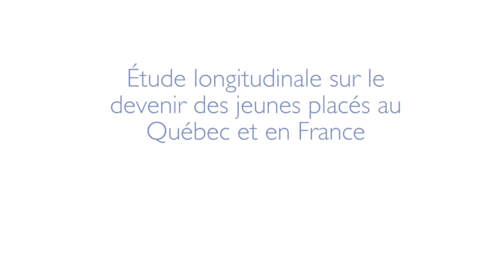EDJeP | Portrait de chercheur : Clément Laporte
Clément Laporte, Ex-coordonnateur du Centre d'expertise sur la délinquance des jeunes et des troubles de comportement du Centre Jeunesse de Montréal – Institut Universitaire

Clément Laporte décrit la participation du Centre d'expertise sur la délinquance des jeunes et des troubles de comportement du Centre Jeunesse de Montréal à la recherche longitudinale sur le devenir des jeunes placés au Québec et en France (EDJeP).
Il explique les expériences innovantes qu'a développées le Centre pour faire participer les jeunes et nous explique en quoi l'actuel de projet de recherche est intéressant pour les jeunes et stimulant pour les partenaires.
Il parle également des enjeux et des défis reliés au fait "de sortir de la boîte" pour les intervenants et les organisations.